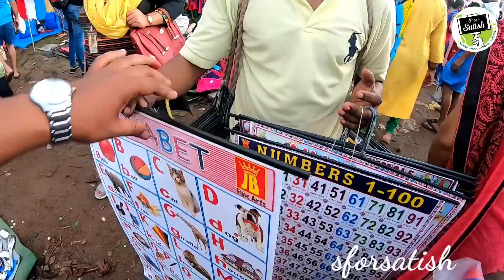विचुंबेचा गुरुवारचा आठवडी बाजार😍आम्ही केली शॉपिंग 😊|कपडे,भाज्या,फळे, स्वस्त - Panvel (Navi Mumbai)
आम्ही विचुंबे आठवडा बाजारात जाऊन शॉपिंग केली. विचुंबे येथे दर गुरुवारी आठवडी बाजार भरत असतो. आम्ही बाजारात जाऊन कपडे, भाज्या, फळे आणि घरासाठी लागणारे साहित्य खरेदी केले. विचुंबेमधील आठवडी बाजार कसा असतो, या आठवडी बाजारात कोणकोणती दुकाने असतात, हे बाजार कसे असते ते बघायला मिळणार आहे. या आठवडी बाजारात सर्व प्रकारची दुकाने आहेत. घरासाठी लागणारे सर्व साहित्य आपल्याला या बाजारात खरेदी करता येतात. पनवेलमध्ये अजून सुकापूर येथे सुद्धा दर मंगळवारी आठवडी बाजार भरतो. आम्ही बाजारात गेलो तेव्हा आपले बरेच सबस्क्राईबर भेटले. घरी आल्यावर आम्ही एकत्र तुरीच्या शेंगांचा आस्वाद घेतला. व्हिडीओ आवडल्यास लाईक, शेअर आणि कमेन्ट, करायला विसरू नका.

आमचा घरगुती मसाला ऑर्डर करण्यासाठी खाली दिलेल्या Whats app नंबर वर संपर्क करा.